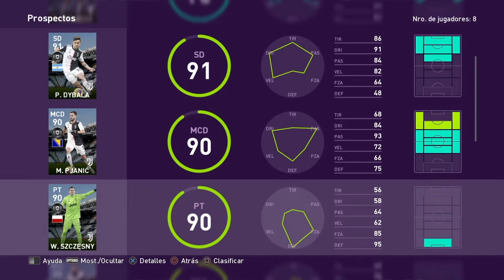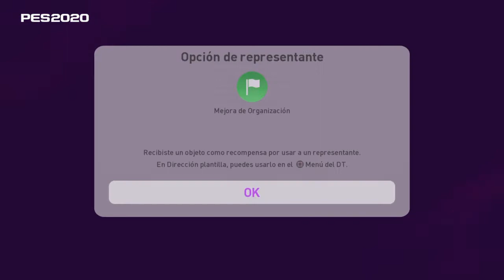EFOOTBALL PES 2020 | BALL OPENING | JUVENTUS, BAYERN MUNICH Y CHELSEA FC